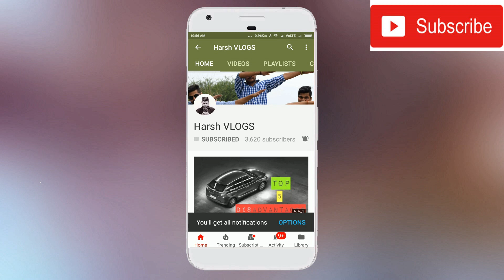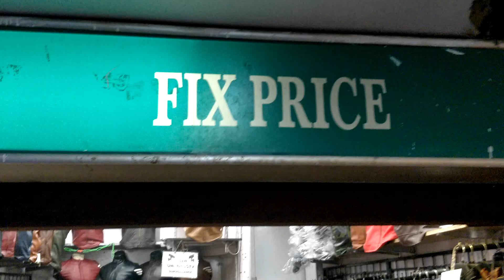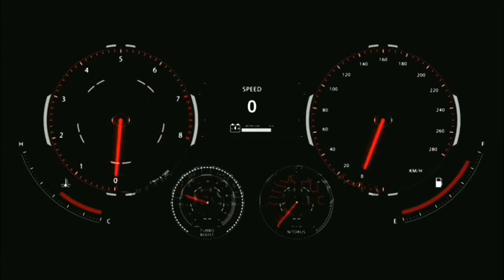Cheap JACKETS Delhi | Leather Jackets In Palika Bazar | Cheap Jackets for MEN/WOMEN/KIDS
Delhi Palika Bazar Woolen And Leather Jackets in Delhi Wholesale Market  : This is The Video on Cheap Wholesale Market for Leather and Woolen Jackets in Delhi, In this Video you Will Find leather jackets wholesale market in delhi and winter jackets in delhi. Here in the Video We have told About leather jackets wholesale market in delhi .

Delhi Palika Bazar Shop no 43
Name of the Shop FIX PRICE

This is the Video on How i Made a Profit Of 100K in Just 7 days from bitcoin